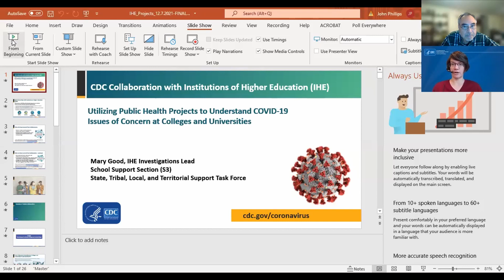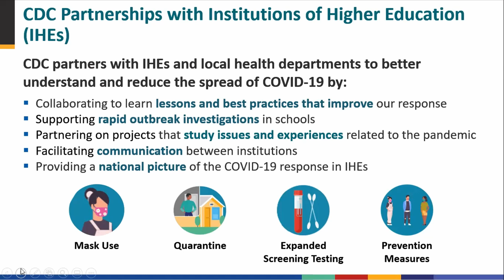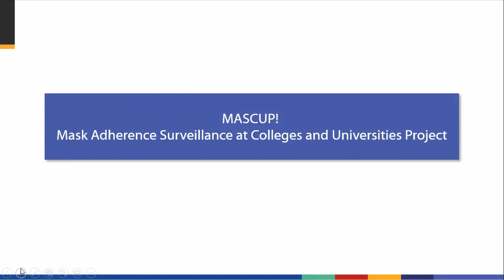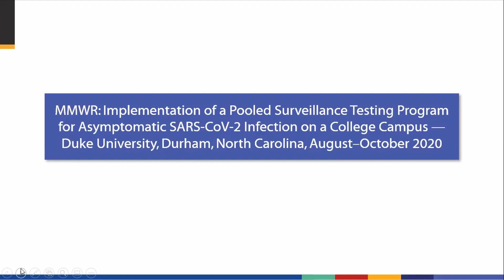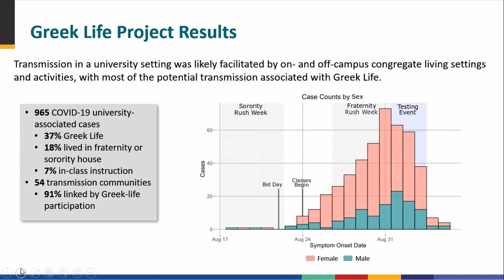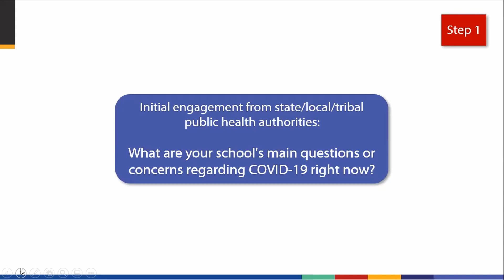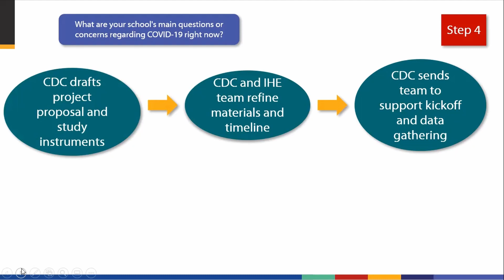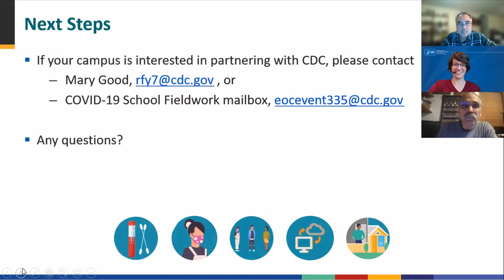CDC Webinar to TCUs Dec. 8, 2021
CDC’s School Support Section Task Force on the COVID-19 Response provides a wide range of services to all educational institutions currently grappling with the challenges of the COVID-19 pandemic.